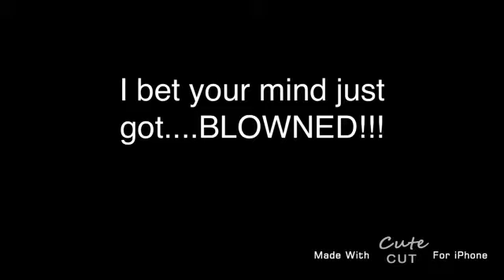Wanna see a magic show???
I know I want to!!!